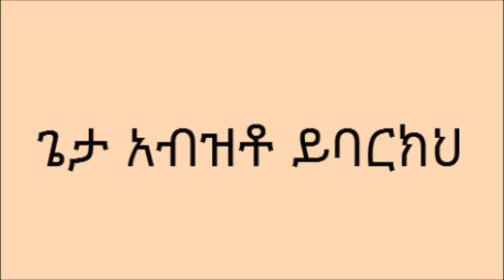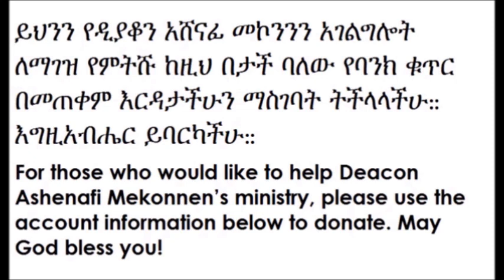ዲ/ን አሸናፊ መኮንን ምሥጢረ ሥጋዌ ክፍል 12 Deacon Ashenafi Mekonnen Mistere Segawi Part 12